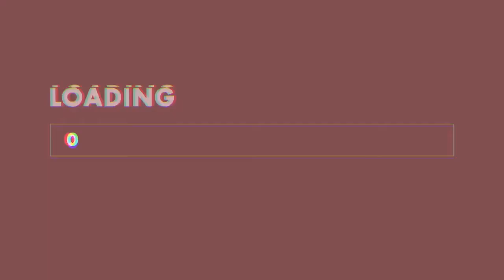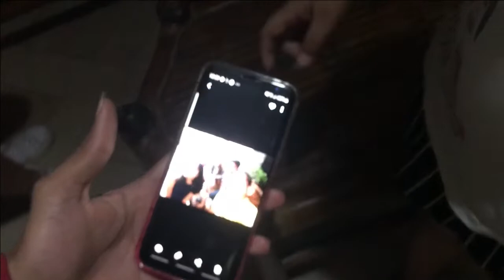NEW YEAR'S EVE INVISIBLE PRANK TO OUR LITTLE COUSIN! (LAUGHTRIP!!!) | Marc Arleson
INVISIBLE PRANK sa aming nakababatang pinsan na si Atisha! Sobrang laptrip ng video na 'to I swear. Nafilmed ang video na 'to last year (December 31, 2019) at sakto ay New Year or bagong taon. Katuwaan lang po at good vibes lang sana! 😂

First time namin na magprank magpipinsan at masasabi ko na ito ay naging successful.

Cameras that I used for this vlog: Canon Eos M10 and Iphone 7.

Take care always. Laban mga boss!